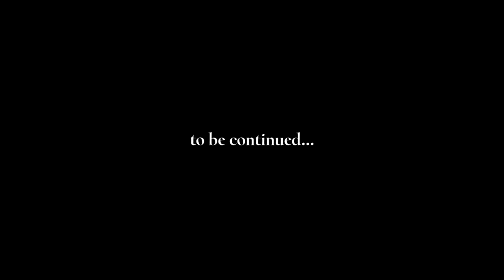Spirit Stallion of the Cimarron #1 || Star Stable Online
Good day!
I think it's pretty obvious that I am NOT the original creator of Spirit Stallion of the Cimarron.

Please be understanding that, it is not possible for me to do a 1:1 remake of the movie in SSO (Musik & storyline). But I will certainly do my best and try to be as close to the movie as possible. Also the quality and colors might be changing through out the parts.

Edited: Sony Vegas Pro 17
Recorder: GEFORCE Experience